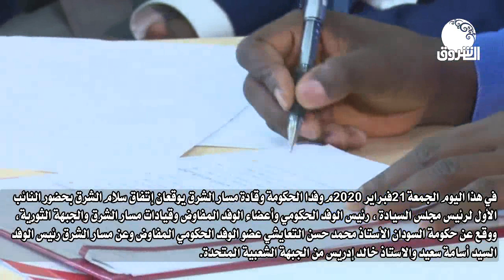تغطية خاصة | شاهد وقائع توقيع إتفاق سلام الشرق بحضور النائب الأول لرئيس مجلس السيادة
وفدا الحكومة وقادة مسار الشرق يوقعان إتفاق سلام الشرق بحضور النائب الأول لرئيس مجلس السيادة الفريق أول محمد حمدان دقلو (حميدتي)

وقع وفدا الحكومة وقادة مسار الشرق اليوم بفندق برميد بجوبا علي إتفاق سلام الشرق بحضور النائب الأول لرئيس مجلس السيادة ، رئيس الوفد الحكومي وأعضاء الوفد المفاوض وقيادات مسار الشرق والجبهة الثورية، حيث وقع عن حكومة السودان الأستاذ محمد حسن التعايشي عضو الوفد الحكومي المفاوض وعن مسار الشرق كل من السيد أسامة سعيد والاستاذ خالد إدريس.

وهنأ الدكتور الهادي إدريس رئيس الجبهة الثورية السودانية الجميع بتوقيع الإتفاق وقال انه سيضع الجميع في تحدي حقيقي نحو تحقيق السلام الشامل واضاف قائلا "بالتوقيع على إتفاق مسار الشرق فتحنا الباب واسعا لإستكمال عملية السلام في بقية المسارات الأخرى" في إشارة الى مساري دارفور و المنطقتين .

وأشار الي ان الاتفاق يؤكد رغبة الجبهة  الثورية  نحو تحقيق السلام العادل في السودان و ان توقيع الاتفاق بهذه السرعة يؤكد بأن الجبهة الثورية  ترنو نحو تحقيق السلام النهائي في غضون الفترة التي تم تحديدها بثلاث اسابيع.

و قال الهادي" بهذا التوقيع قد سرنا نحو معالجة كل القضايا بما فيها تعيين الولاة والمجلس التشريعي ونكون قد وفقنا في معالجة الاختلالات في بنية الدولة السودانية السياسية والاقتصادية والإجتماعية  ونكون قد اتحنا فرصة  لاستقرار المرحلة الانتقالية  وساهمنا في التحول الديمقراطي و جنبنا البلاد شرور الحرب وعدم الاستقرار".

الشروق_ الفضائية
Ashorooq Tv
ـــــــــــــــــــــــــــــــــــــــــــــــــــــــــــــ